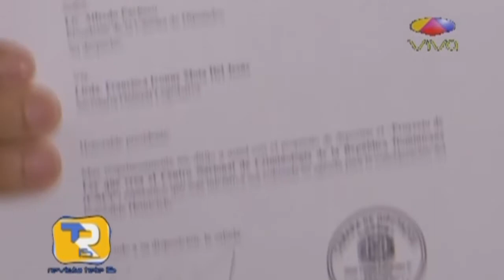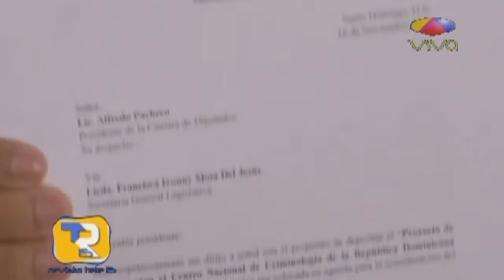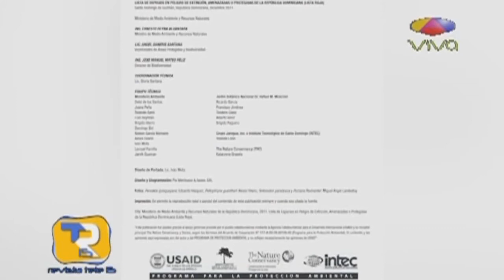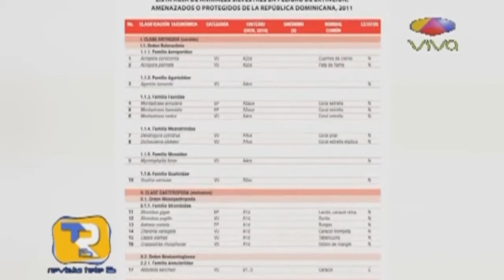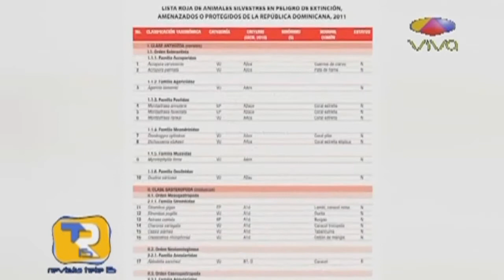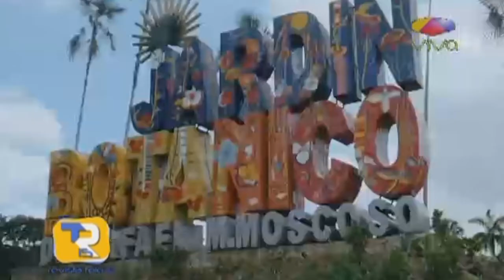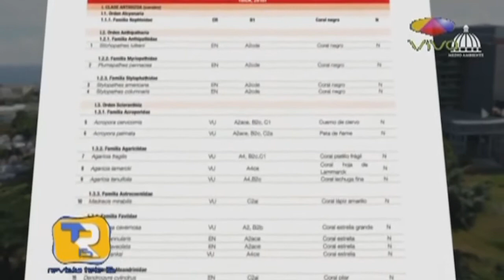Omar Fernández proyecto combatir delincuencia y resolucion de medio ambiente - Revista Tele 15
Digital Qince